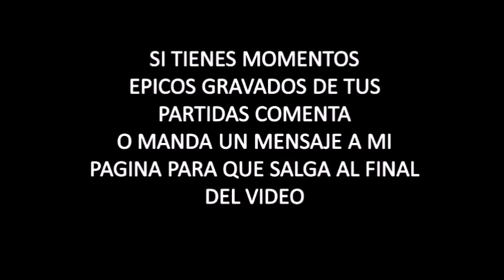🤓 NUEVO EVENTO WEB GANA 9999 DIAMANTES ,CUBO MAGICO Y SKIN DRAGON MARINO Y MUCHO MAS 😱😱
SI TIENES MOMENTOS EPICOS GRAVADOS O QUIERES COMUNICARTE CONMIGO ESCRIBIME A MI PAGINA EN FACEBOOK
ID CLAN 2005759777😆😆